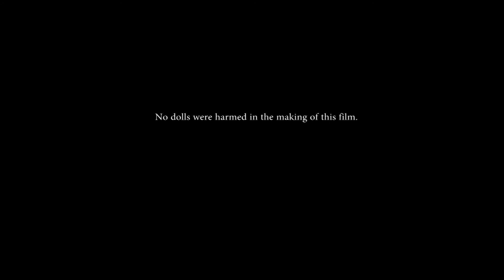Barbie Life InThe Dreamhouse 2016 ❤❤ Barbie Life InThe Dreamhouse New Episodes 2016